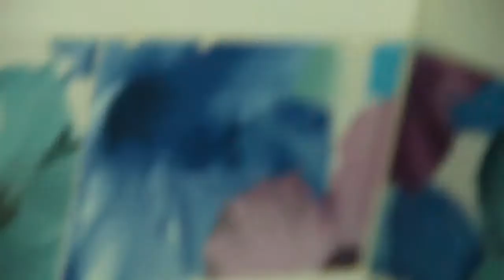CLIP 15 ALEJA VISUAL MEDIOS